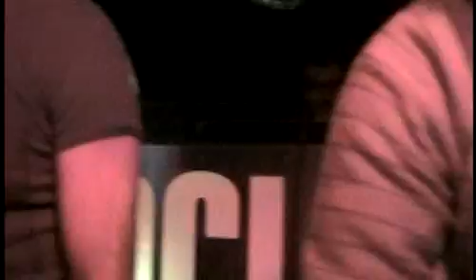Metroline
Metroline is a project born out of the ideas of Andrea, Carlo And Gianpiero, basing its fundamental principle on electronic dance music. Taking advantage of the internet for its possibility to spread and receive data, Metroline aim to be an open platform for artists who are passionate about their music, willing to share their work and emotions with the public and in return they will be able to receive feedback from it. Being a baby-born net-label is constantly looking for new artists, giving them the opportunity to release their work without any substantial cost and taking benefit of the creative commons scheme.